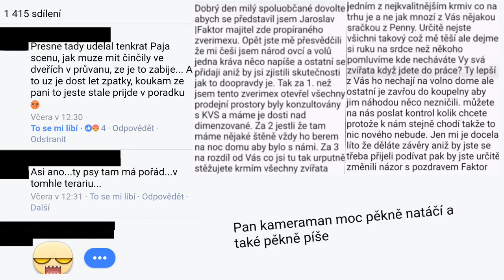Týraný pes? Pes v nadprůměrných podmínkách? /diskuze, reakce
Líbí se Vám video Psí Úsměv a chcete super věci pro pejskaře?